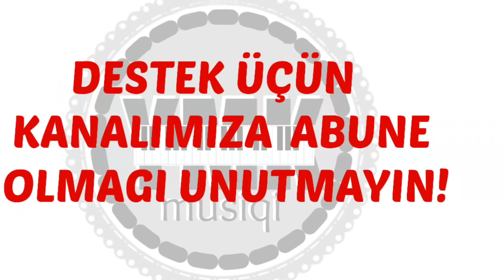YALLI və Rəqslər - Yeni Oynamalı TOY Mahnıları Yığma (YMK Musiqi #74) Azeri HALAY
YALLI və Oynamalı Rəqs havaları Yeni

1. Yalli ve Reqsler
2. Shinix teraneleri
3. Reyhani reqsi
4. Xancobani
5. Baki reqsi
6. Dag havasi Zurna
7. Shalaxo
8. Agbaba Yallisi

Kanalımıza abunə olun və ən yeni yığma mahnıları ilk siz dinləyin.
Biz bəzi kanallar kimi yığma mahnıları digər kanallardan götürüb paylaşmırıq bütün yığmaları özümüz hazırlayırıq.

QEYD:

Müəllif hüququ ilə bağlı nəsə problem olarsa bizimlə əlaqə saxlayın dərhal o mahnını kanalımızdan silək...

Teqlər:

toy mahnilari el havalari milli reqs oyun havasi oynamali shen mahnilar,rəqslər,reqsler,reksler,reks
oynaq Azeri toyu bey gelin vağzalı mirzeyi kavkaz dansi dance music contry birlik remzi yeni yalli qobustan